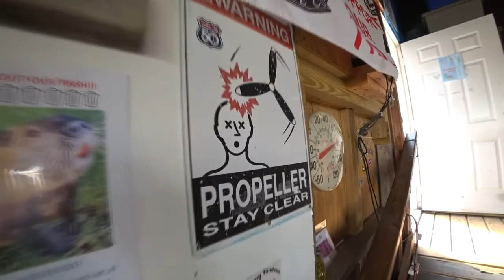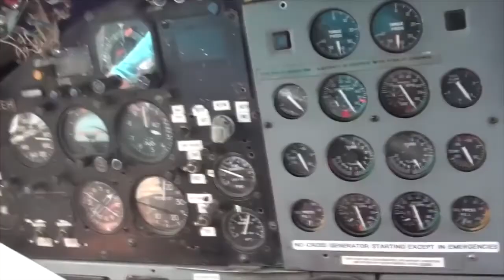Skydive Pepperell - 08/32/19 Samantha McGarth